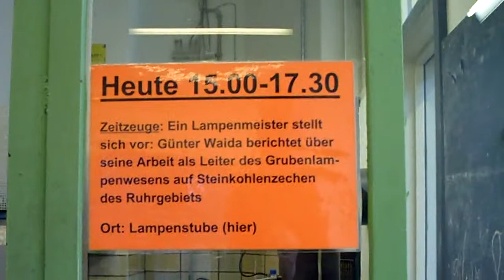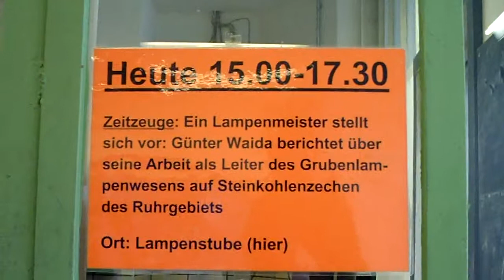Die Batterie: Ein Lampenmeister erzählt, Zeitzeugengespräch im LWL-Industriemuseum, Zeche Zollern.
Im Rahmen der Reihe "Zeitzeugen" ist am Sonntag, 10. Januar, der ehemalige Lampenmeister Günter Waida zu Besuch auf der Zeche Zollern. Der Landschaftsverband Westfalen-Lippe (LWL) lädt Interessierte in die Lampenstube seines Dortmunder Industriemuseums ein. Günter Waida erzählt dort ab 14.30 Uhr aus einen langen Berufsjahren und steht für alle Fragen zum bergmännischen Geleucht zur Verfügung. Er war zuletzt Lampenmeister auf der Zeche General Blumenthal in Recklinghausen, bevor er vor einigen Jahren in den Ruhestand ging.